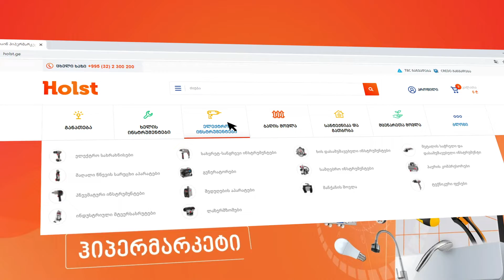ვებგვერდის გრაფიკული ვიდეო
დამკვეთი: Holst ge